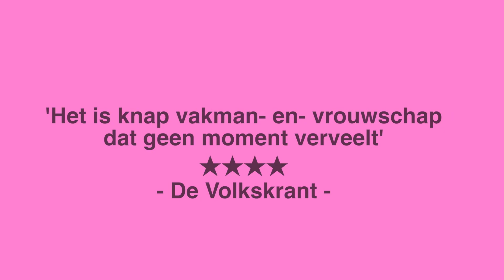Vrijdag & Sandifort | vr 1 februari Agnietenhof Tiel